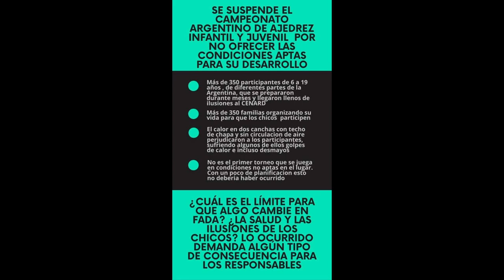El CAM 2024 termina en un escándalo con la FADA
La competencia fue suspendida, con la promesa de devolver el dinero de las inscripciones. Sin embargo, eso no cubre todas las perdidas económicas. Además, cientos de jóvenes de todo el país ilusionados con cumplir su sueño no tienen consuelo.

El Campeonato de Ajedrez de Menores (CAM), el torneo juvenil que se desarrolla de manera anual, con la participación de jóvenes de 6 a 19 años de todo el país, fue suspendido en pleno desarrollo por la ola de calor y la falta de condiciones necesarias para evitar los serios inconvenientes ocurridos en el predio del CeNARD.

Según manifestaron las familias afectadas, y que aportaron fotos y videos, decenas de menores sufrieron desmayos y golpes de calor durante las jornadas de la competición, organizada por la Federación Argentina de Ajedrez (FADA).

La competición estaba prevista para su normal puesta en marcha a partir del 9 hasta el 13 de febrero. Sin embargo, la comisión interna del organismo deportivo la suspendió el pasado domingo, dándola por terminada, de manera inconclusa.

«Todos los padres, entrenadores y entidades como son federaciones provinciales o clubes del país llevan a sus representantes, es gasto enorme y un esfuerzo gigantes que hacen todos, pagando pasajes, alojamientos, comidas y obvio inscripción que eso se bonifica para la organización del evento», expresó uno de los entrenadores, en diálogo con este medio.

Según indicó, los organizadores se comprometieron a devolver el dinero de las inscripciones. No obstante, las 350 familias afectadas, en su mayoría del interior del país, invirtieron en el sueño de participar del torneo, mucho más dinero que los 200 mil pesos de la inscripción, por lo que el reembolso no cubre las perdidas económicas por lo invertido en viajes, hospedaje, y preparación, sin contar la decepción.

«La FADA decidió hacer el torneo en dos galpones cerrados sin ventilación más que una puerta de ingreso y salida, tampoco contaban con muchos ventiladores y habían pocos dispenser, esto llevo a qué con la ola de calor que se vive por estas fechas, los chicos debieran de competir en estas condiciones, jugando dos rondas por día, mañana y tarde», señaló.

Vale la pena aclara que cada que cada partida tiene un tiempo estimado de duración de dos horas a tres horas, y que, afectados por el golpe de calor, el encierro y la poca ventilación del lugar, algunos de ellos se descompensaron y recibieron atención médica.

«Los organizadores no presentaron muchas soluciones más que aumentar la cantidad de ventiladores y en última instancia sacar las mesas con los tableros y los chicos a jugarse afuera. Ya para entonces muchos padres, acompañante y demás pidieron respuestas a la organización y estos decidieron cancelar el evento después del tercer día», recordó el hombre, todavía indignado.

«Después de la cancelación ofrecieron devolver el costo de la inscripción, pero que hay del gasto enorme que hicieron todos para poder participar del campeonato argentino que se realiza una sola vez al año, y también sacando las cuestiones económicas porque primero está la salud física y mental de los chicos lo cual poco les importo, que respuesta le damos a los gurises que pretenden demostrar su talento en el ajedrez», agregó.